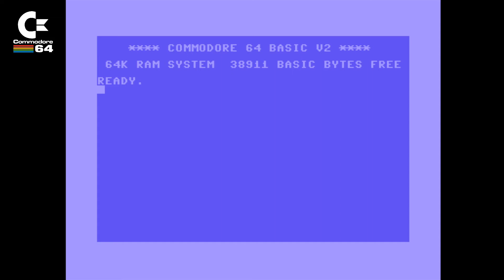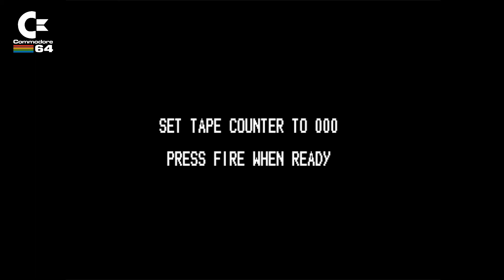ALIEN³ (Acclaim 1993) - C64 Loading Screen / Title Music / Main Menu Archive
C64 Cassette Loading Screen & Title Menu ArchiveIn the 80's especially when loading games from audio cassette, we had to get used to watching loading screens, hoping and praying the game was going to load. It always felt such a long time that you think the computer had crashed.However the experience on some of the games was massively enhanced by displaying such wonderful images, often combined with great music. A real clever bunch of devs could use all of the available system resources to run fantastic tech demo style loading sequences. Let's check them all out one by one.Here I will archive all C64 games loading screens and title menus.